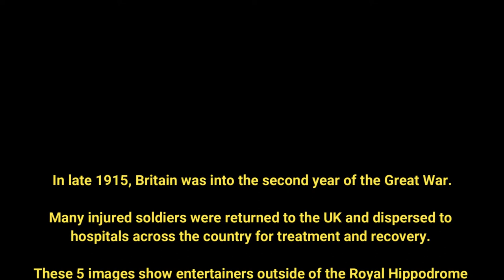Nottingham in 1915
Images dating from October/November 1915 showing actors, artistes & entertainers outside the Nottingham Hippodrome Theatre ahead of visiting to surrounding hospitals to entertain wounded soldiers from the Great War. My Grandfather is the taxi driver.